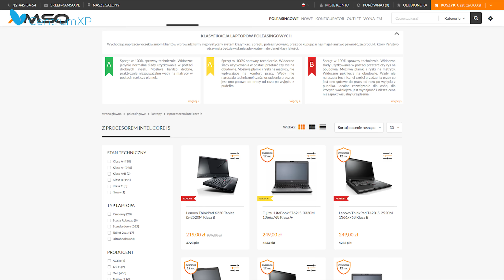Czy warto kupić laptopa poleasingowego? Sprawdzamy czy komputer premium może być tani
Czym są komputery poleasingowe i za jaką kwotę można kupić dobry sprzęt klasy premium? Wszystkie te zagadnienia omawiamy w tym materiale, powstałym we współpracy z firmą Amso - sprzedawcą komputerów poleasingowych.